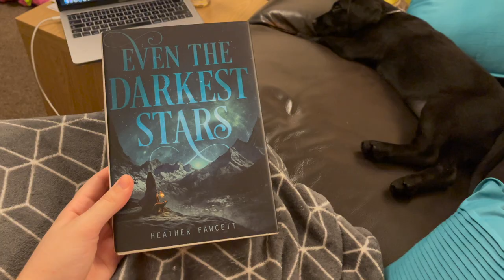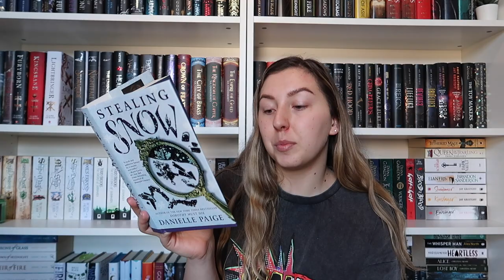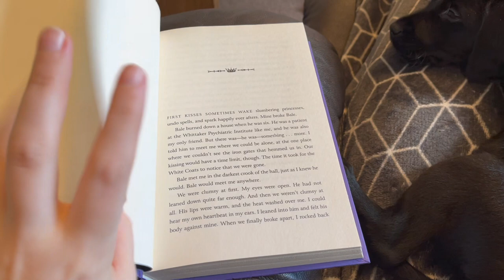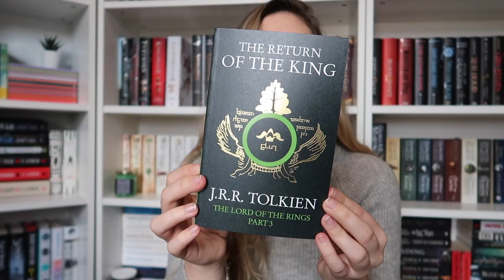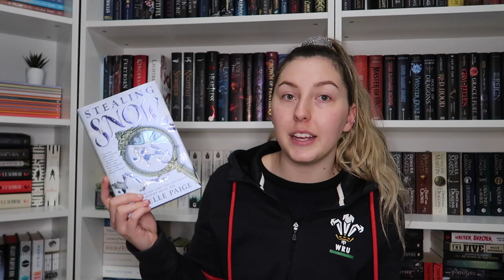I FAILED POLARTHON & Read Some Disappointing Books // Weekend Reading Vlog //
CHANNELS MENTIONED:
Carys: @Carys
Chloe: @ChloeReadsBooks
Maddie: @bookbrowsingblog

"Fairytale" is a beautiful piece of Celtic fantasy music.